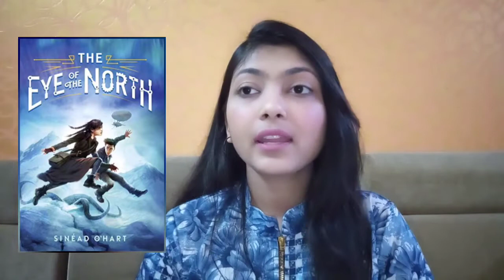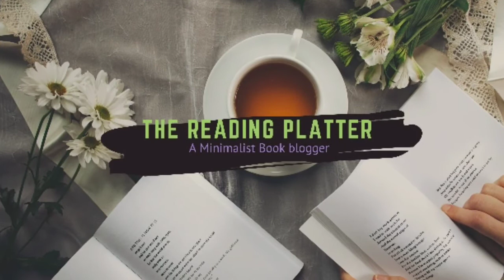February Wrap-up | All 5-star books??? | The Reading Platter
Hi fellow book lovers!
Here is the February wrap-up. It was a weirdly good month. I hope you enjoy!

About Me-
I am a Teacher with teaching experience of 3+ years.